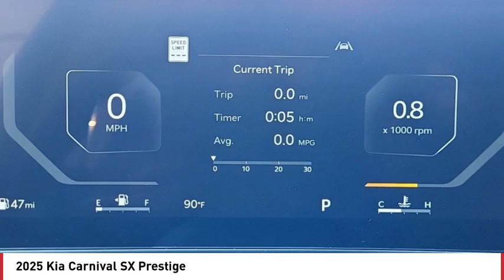2025 Kia Carnival Greenwood Village CO S2544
Arapahoe Kia
9400 E Arapaphoe Rd

Astra Blue Recent Arrival! 2025 Kia Carnival SX Prestige FWD 8-Speed Automatic4D Passenger Van V618/26 City/Highway MPG